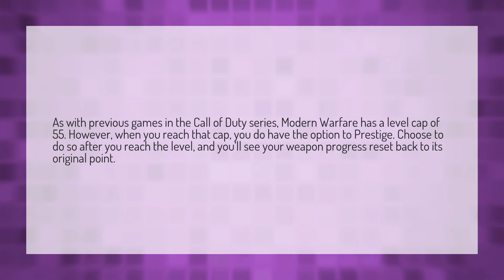What is the level cap in modern warfare 2019?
Call Of Duty League • What is the level cap in modern warfare 2019?